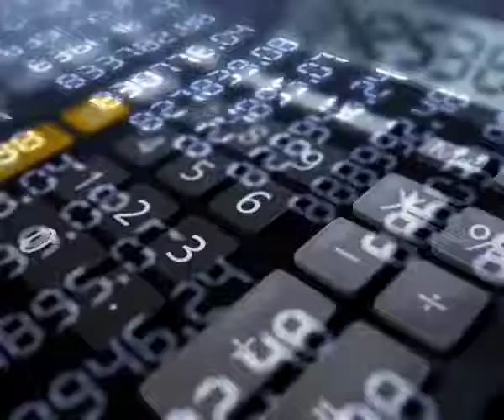Business Theme, No Copyright, Copyright Free Video, Motion Graphics, Background Video - MG Focus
MG FOCUS